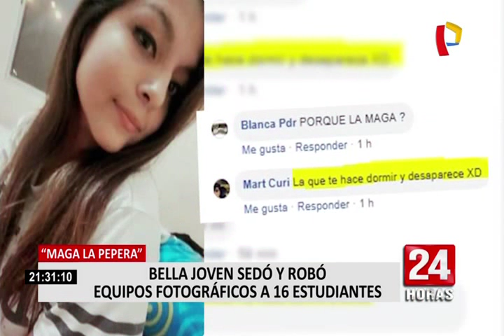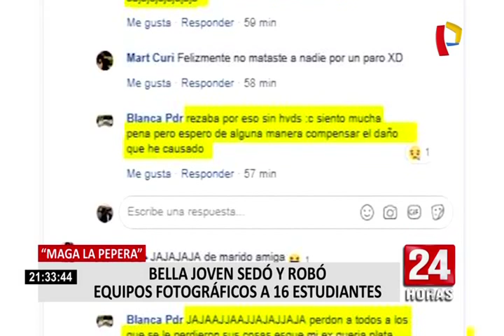“Maga la Pepera”: más de 15 jóvenes la denuncian por robo de equipos fotográficos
16 jóvenes la acusan de haberlos drogado para robarles sus costosos equipos.